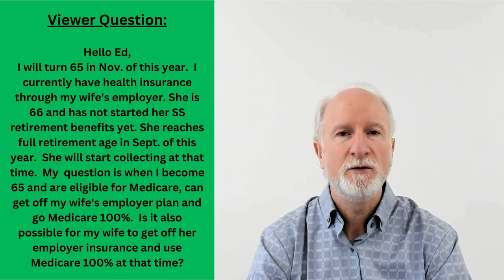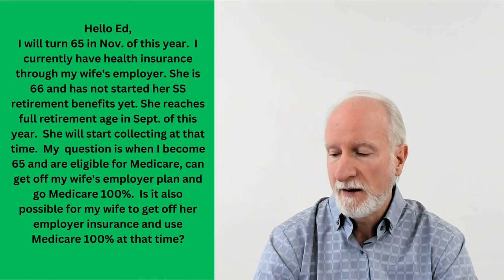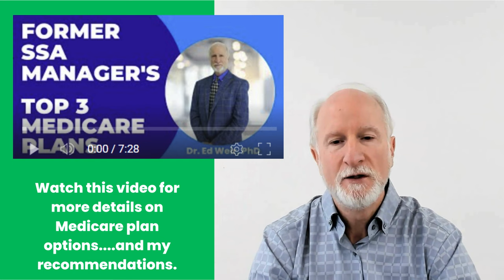Former SSA Manager: Group health insurance? Or, Medicare?